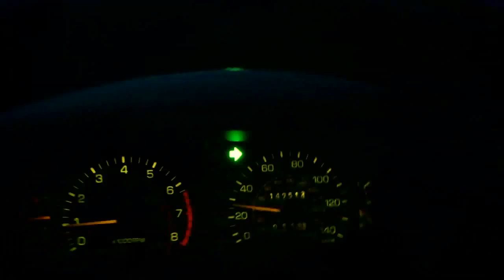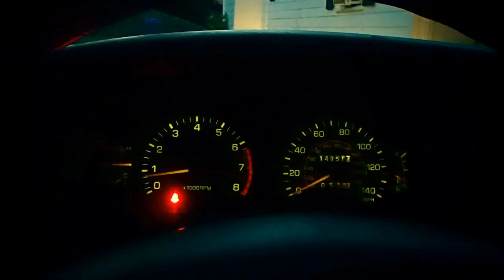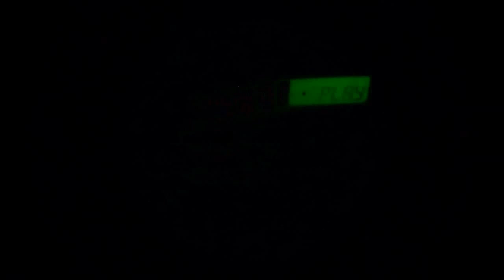About Flying with the Bank Checks/Intendor Tm Radio Show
I tell some stories, starting with a wonder if paper checks ever still get flown in small planes to NYC. Used to be regular flights of checks overnight from ROC to JFK? or was it LGA? Landed at Hackensack, that's it!  Aerostar & low clouds in Skeneckity. Never been past the train station or out of the airport for times in Schenectitiy.